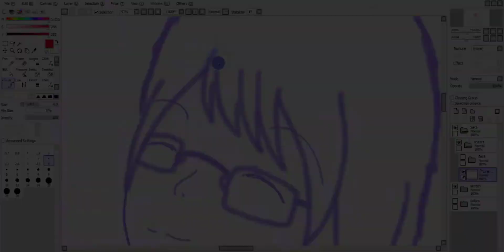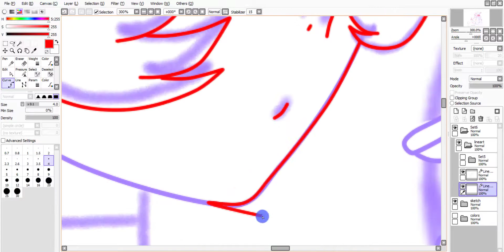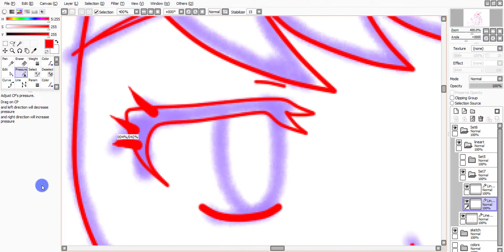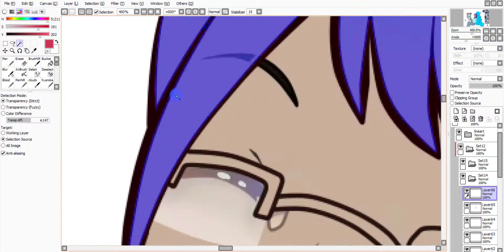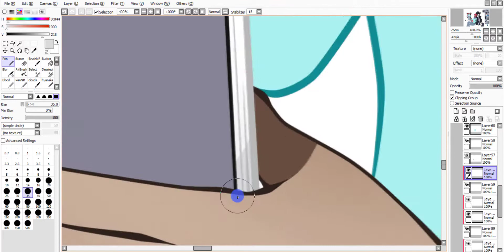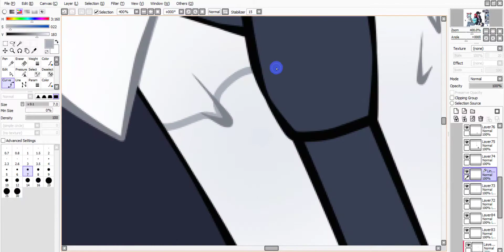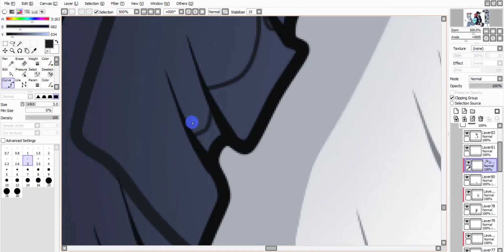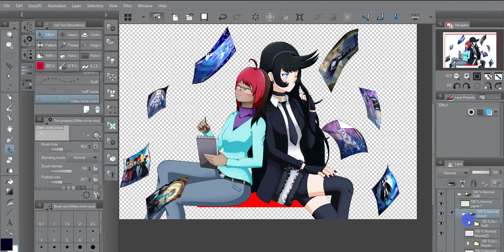[SPEEDPAINT #29] Sika and Kaila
*･.｡✧ *:・ﾟ✧★*･.｡✧ *:・ﾟ✧･.｡ *:・ﾟ✧★*･.｡✧

Drawing program: Paint Tool SAI/ Clip Studio paint
Tablet: XP-PEN Artist 16
Recording: Camtasia

Songs
1. Diver music box version by KANA-BOON
2. Lay Your Hands on Me by AmaLee
3. The weight of the World -NieR- Auntomata OST
4. Innocence by AmaLee